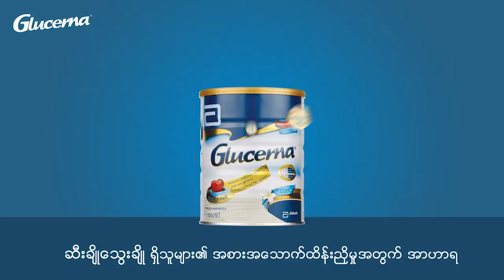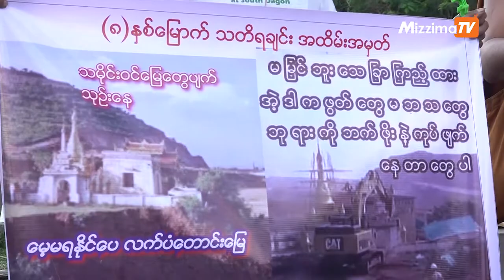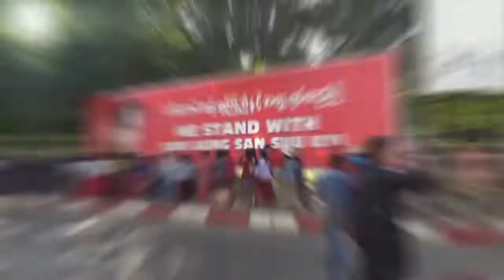သပိတ်စခန်း ဖြိုခွဲခံရခြင်း ၈ နှစ်ပြည့်အထိမ်းအမှတ် အခမ်းအနား ရန်ကုန်တွင်ပြုလုပ်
လက်ပံတောင်းတောင် သပိတ်စခန်း ဖြိုခွဲခံရခြင်း ၈ နှစ်ပြည့်အထိမ်းအမှတ် အခမ်းအနား ရန်ကုန်တွင်ပြုလုပ်

စစ်ကိုင်းတိုင်းဒေသကြီး၊ မုံရွာခရိုင်၊ ဆားလင်းကြီးမြို့နယ်မှာရှိတဲ့ လက်ပံတောင်းတောင်ကြေးနီစီမံကိန်းကို ကန့်ကွက်ကြောင်း သပိတ်စခန်းဖွင့်လှစ်နေတာကို မီးလောင်ဗုံးတွေသုံးပြီး ဖြိုခွင်းခဲ့တာ ရှစ်နှစ်ပြည့် အထိမ်းအမှတ်အဖြစ် နိုဝင်ဘာ(၂၉)ရက်နေ့က ရန်ကုန်မြို့၊ မဟာဗန္ဓုပန်းခြံရှေ့မှာ သံဃာတော်နှစ်ပါး အပါအဝင် ဝန်းရံသူဆယ်ဦးခန့်က အထိမ်းအမှတ်အခမ်းအနားတစ်ခု ပြုလုပ်ခဲ့ပါတယ်။

မီးလောင်ဗုံးနဲ့ ဖြိုခွဲခံခဲ့ရတုန်းက ရိုက်နှက်ခံခဲ့ရပြီး မန္တလေးဆေးရုံကြီးမှာ ဆေးကုသမှုခံခဲ့ရတဲ့ ရန်ကုန်တိုင်းဒေသကြီး၊ သဃန်းကျွန်းမြို့နယ်၊ သာသနရက္ခိတ သာသနဗိမာန်ကျောင်းမှ ဆရာတော်တပါးဖြစ်တဲ့ ဦးတဏ္ဏသိဒ္ဓိက အဲဒီဖြစ်စဉ်နဲ့ပတ်သက်လို့ ရှစ်နှစ်ကြာတဲ့အထိ တာဝန်ရှိတဲ့ သူတွေက တောင်းပန်ဝန်ချခြင်းမရှိတဲ့အပေါ်မှာ အခုလိုပဲမိန့်ကြားပါတယ်။

ရိုက်ကူး / တည်းဖြတ် - ဗညားဇော်